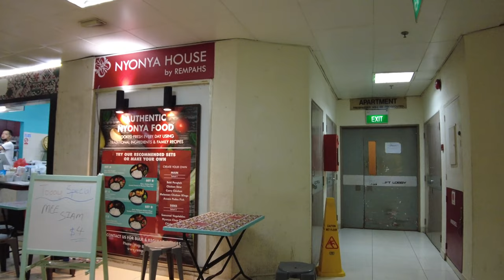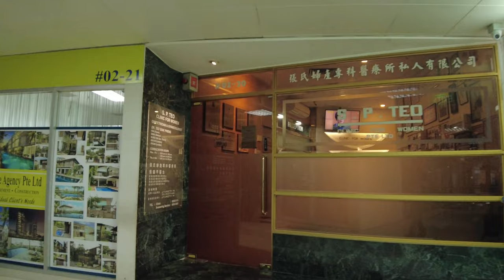Balestier Plaza | Singapore Travel Tour | Jul 2022 [4K]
Balestier Plaza is an excellent shopping mall that is located in the far south-west of Singapore.

Balestier Plaza is located at Balestier in central Singapore. Amidst the HDB flat and condos and many home furnishings stores. Balestier Plaza was completed in 1985, it has 77 units developed by HONG LEONG HOLDINGS LTD and is located in the vicinity of monuments such as the Central Sikh Temple and 1000 lights.

Address: 400 Balestier Rd, Singapore 329802

Singapore is one of the most popular travel and tour destinations in South East Asia. If you are looking for vacation, Singapore is a great choice. Our channel and walkingtour around the world and bring in the best videos for you.

Time Stamp:
00:00 start
01:02 entrance (level 1)
03:06 level 2
05:26 exit the mall